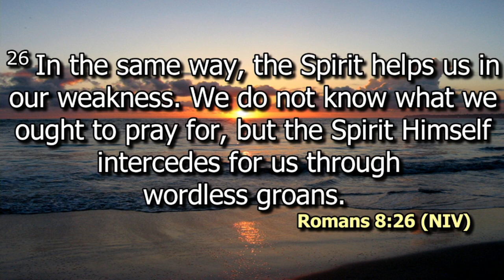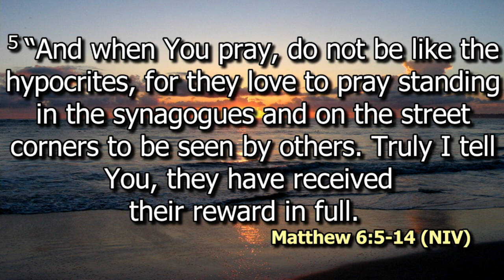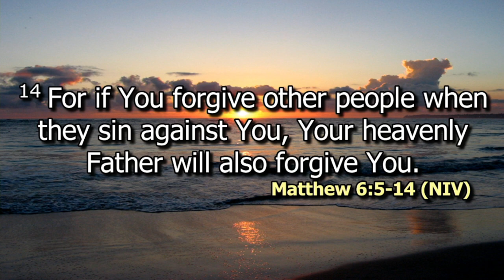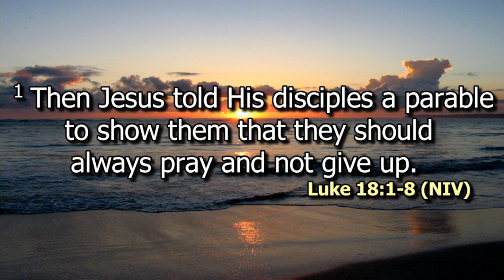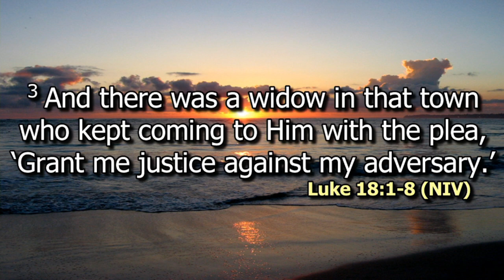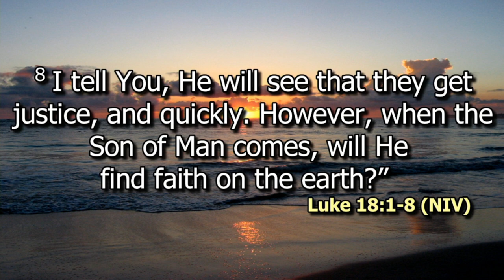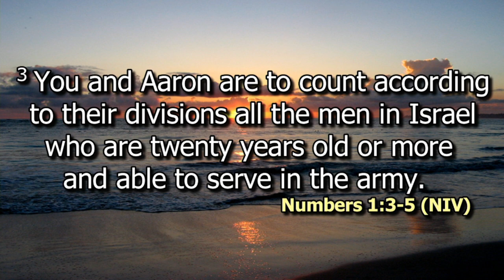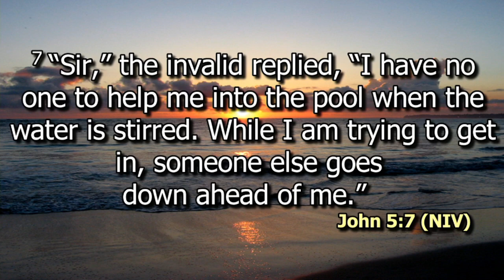Prayer as a Christian Discipline Pt 1 | Rev Sospeter Kaunda | SWC | DCIKZ